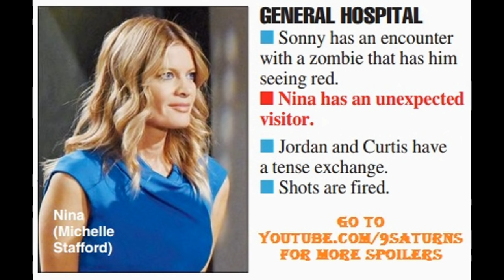WEEK OF 10-24-16 SOD GH SPOILERS Sonny Nina Jordan Curtis General Hospital Promo Preview 10-21-16